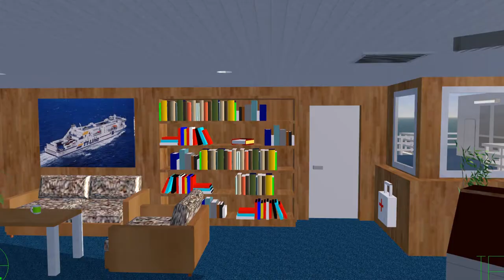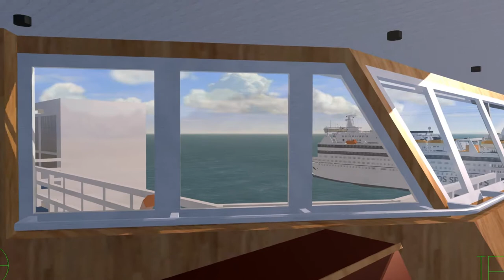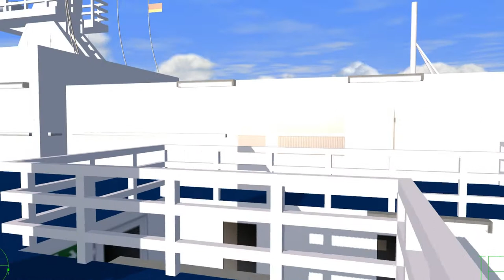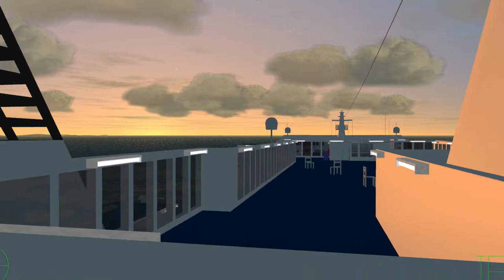VSF TT-Line Nils Holgersson Travemünde Trelleborg virtual cruise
This video is a let´s play virtual cruise from Travemünde to Trelleborg with VSF TT-Line Nils Holgersson in vehicle simulator and a little bit of truck simulator with a walk around.